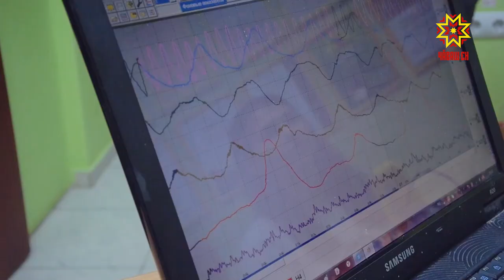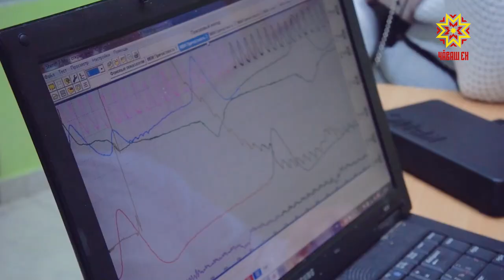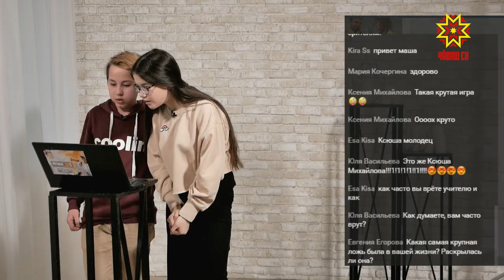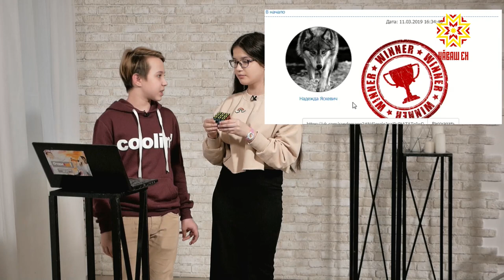Отдыхайп. Выпуск 11.03.2019